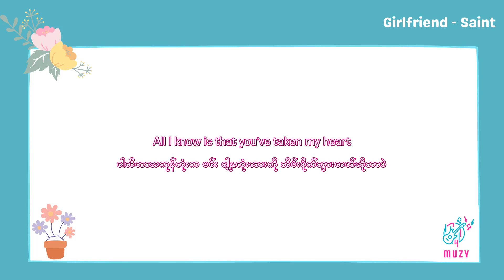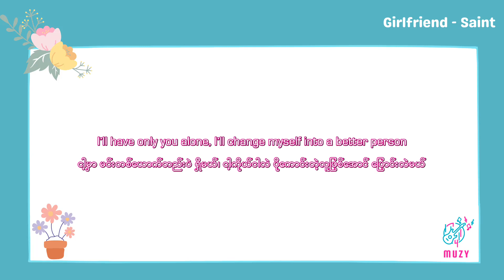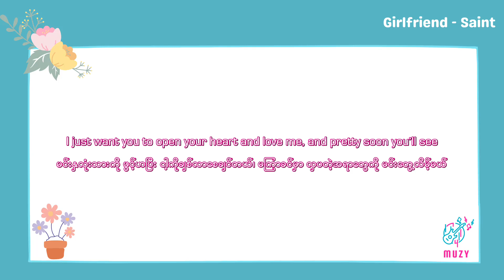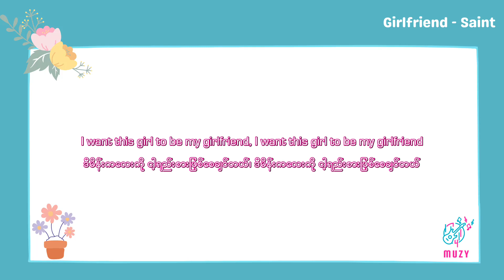แฟน - LIPTA (Cover by เซ้นต์ ศุภพงษ์) | ENG - MM lyrics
แฟน - LIPTA (Cover by เซ้นต์ ศุภพงษ์)

[Credits]
Song: แฟน
Artist: เซ้นต์ ศุภพงษ์

Lyric video, Myanmar subtitle translation and encoding are created by Muzy.

We made this video for entertainment and promotional purposes only. The owner retains all rights. No infringement of copyright is intended.

If there's any copyright problems, please let us know via email before making actions. Thanks for your kindness!